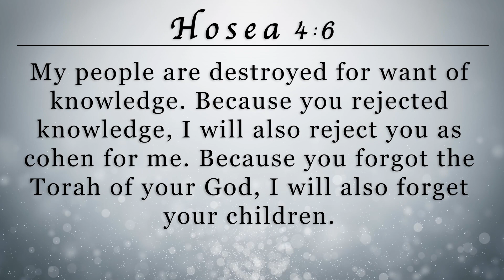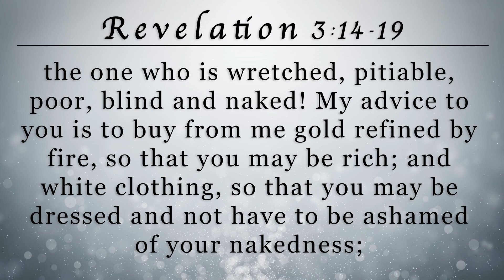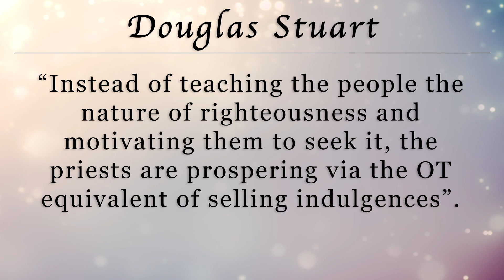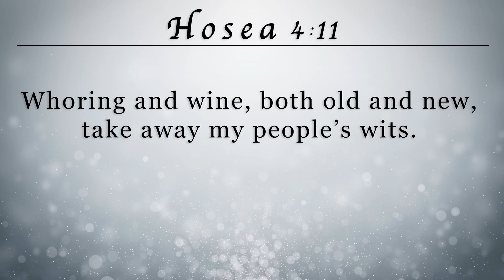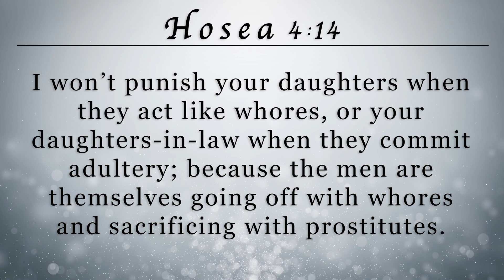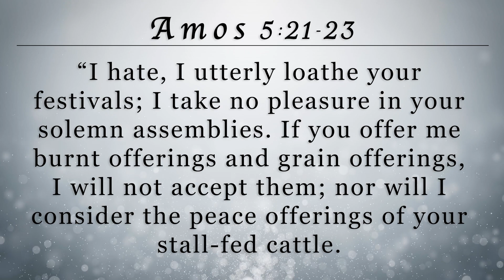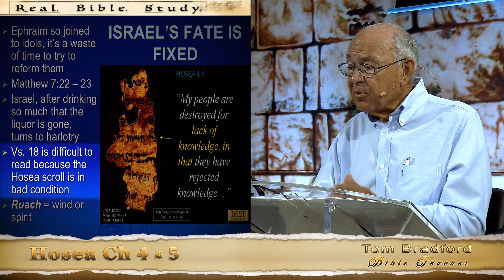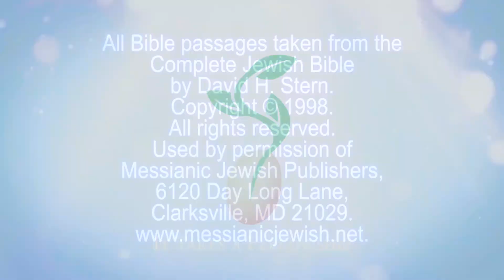Lesson 08 - Hosea Ch 4 & 5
Teaching from the book of Hosea, Lesson 8 Chapters 4 and 5.